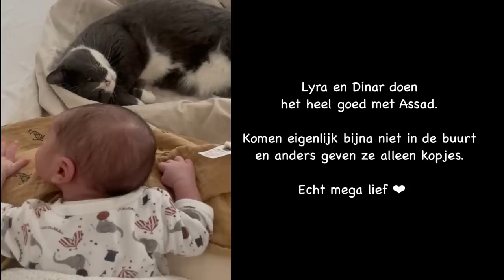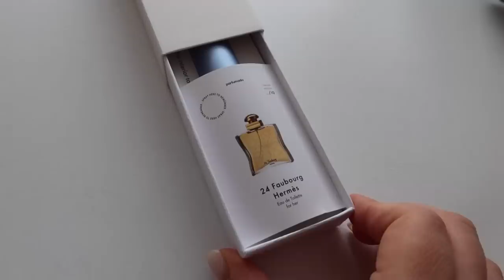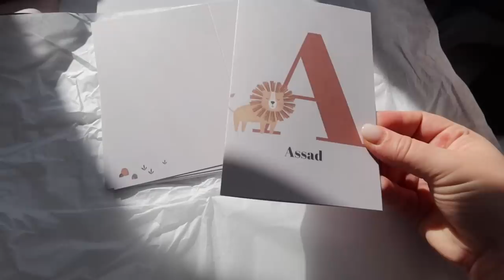First month as a new parent💙 - Myriam Ahmadi vlog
Klik op de link om mijn favorieten te bekijken en probeer je eerste maand voor maar €7,50 met mijn code AHMADI50

Stukje met Parfumado is een samenwerking.